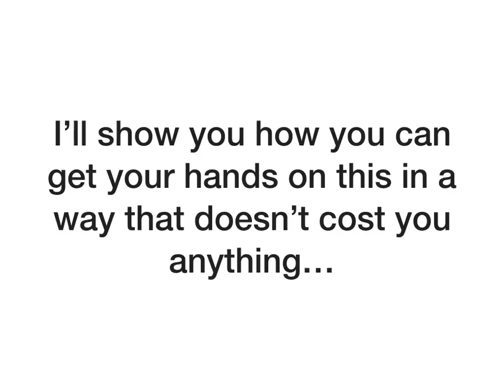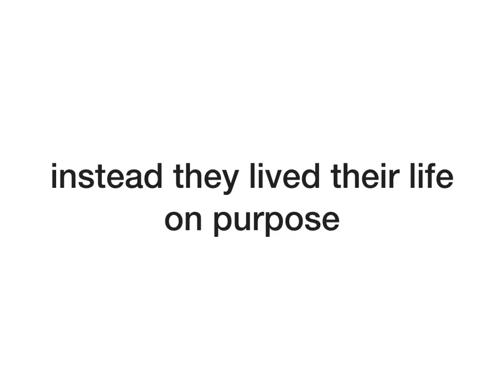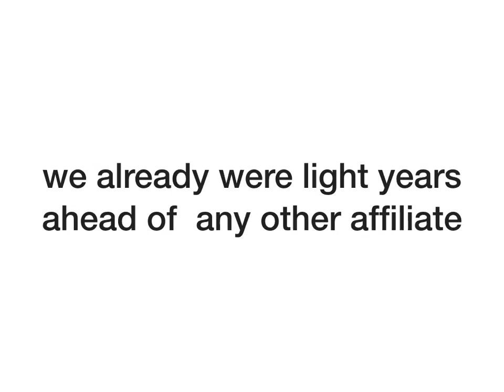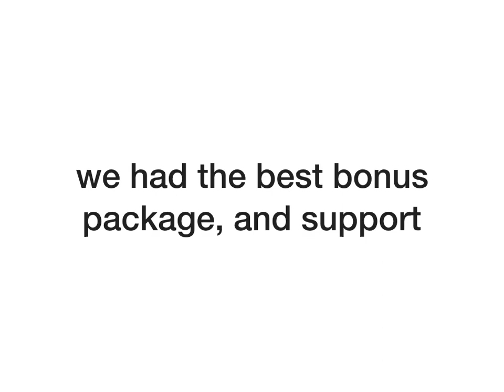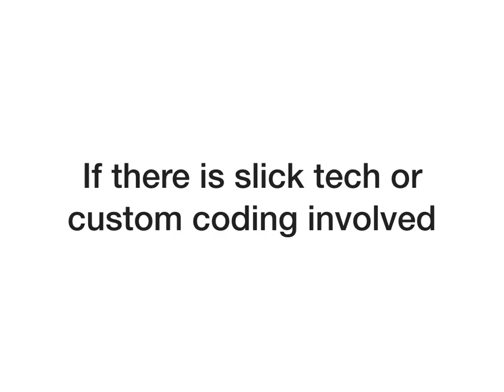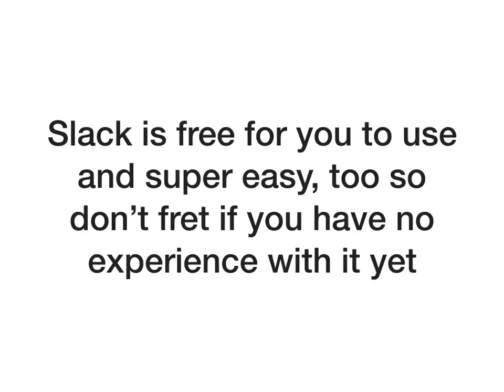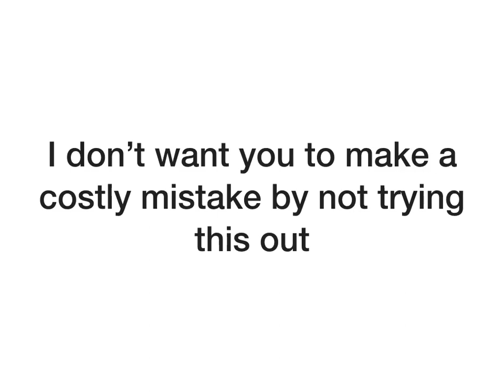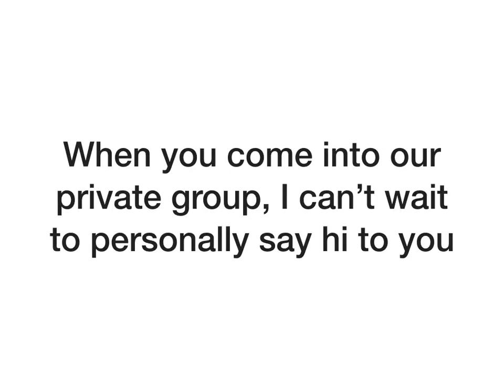Affiliate Triad - Jason Fladlien Sales Webinar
Jason Fladlien is back to show how we can all harness the incredible internet marketing opportunity now that the pandemic recession is upon us. This is a $299 / month offer, it will be invaluable to be able to get all the offers + bonuses + done for you campaigns!